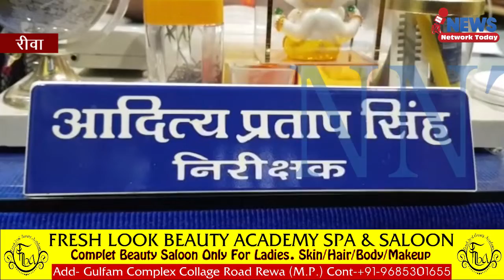व्यापारी की एक्टिवा सहित लगभग 3 लाख रुपए नगदी लूटने वाला मुख्य आरोपी पकड़ा गया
सिटी कोतवाली पाड़न टोला से व्यापारी की एक्टिवा सहित लगभग 3 लाख रुपए नगदी लूटने वाला मुख्य आरोपी पकड़ा गया पास्को एक्ट के तहत भी मामला दर्ज